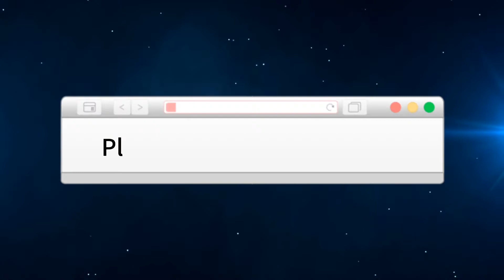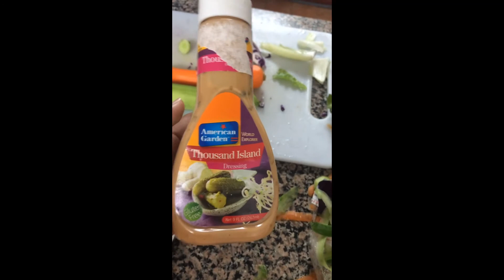Diet si Ka bhe’2#